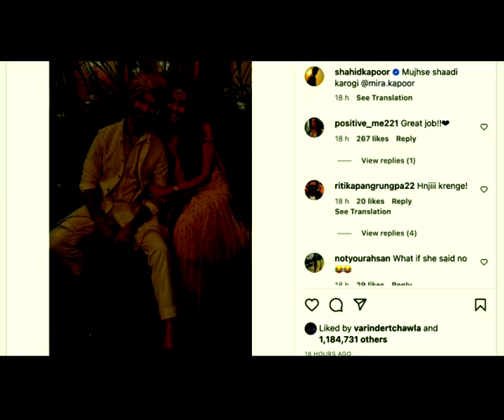Shahid Kapoor asks Mujhse shaadi karogi to his wife Mira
Celebrity couple Shahid Kapoor and Mira Rajput made heads turn with their stylish appearances at the wedding of their close friend and ace designer Kunal Rawal wedding.